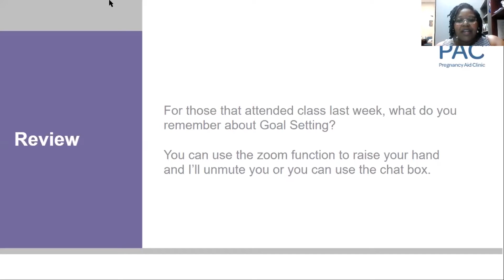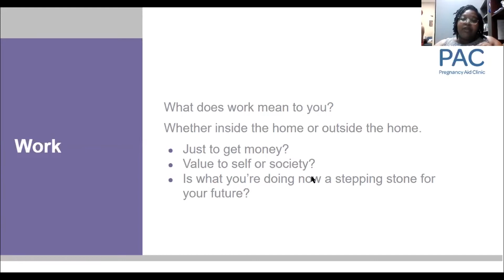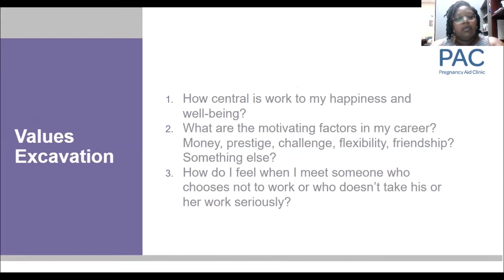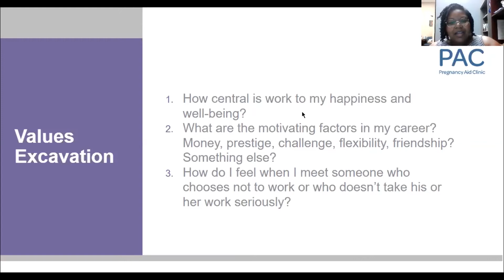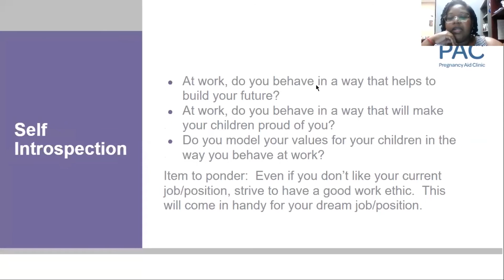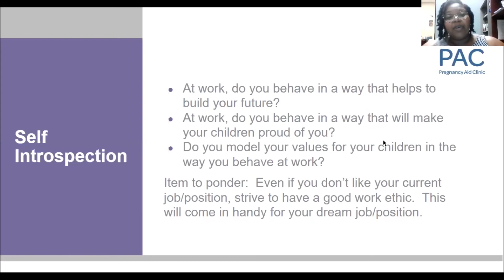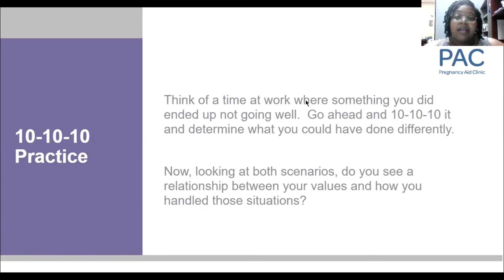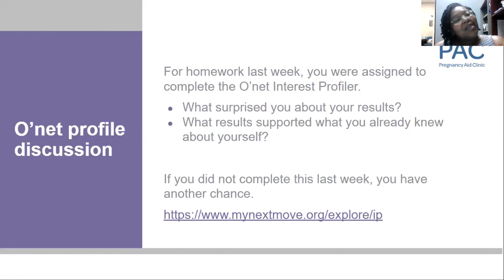On the Job - PAC Online Class - 7.27.20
This class is part of our 10-10-10 Decision Making class series. This class focuses on developing decision-making skills and goal setting through a creative process. It’s designed for anyone who is already or is becoming a parent.